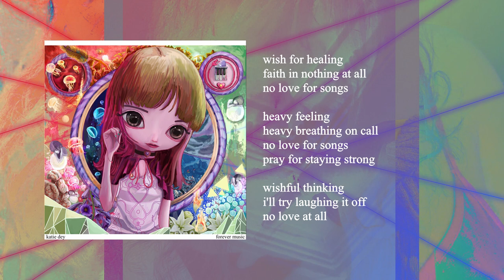katie dey 『 03 no love for songs 』 lyric video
no love for songs from forever music out now